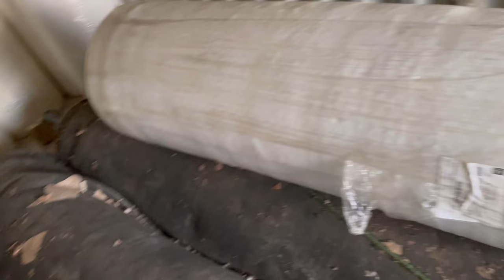Forklift issues (Day 5)